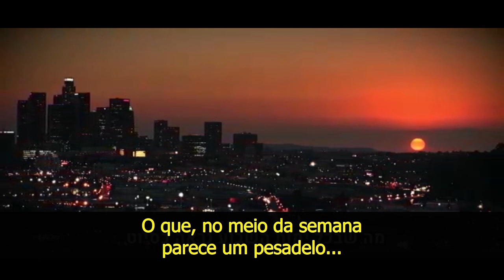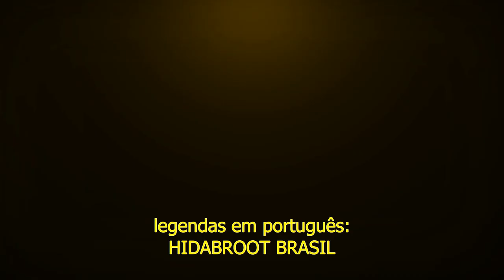Recalculando a nossa trajetória-Prepare-se para um final de semana diferente- Hidabroot Brasil(2020)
SHABBAT SHALOM! SHABBAT MUNDIAL - dias 6-7 de Novembro 2020